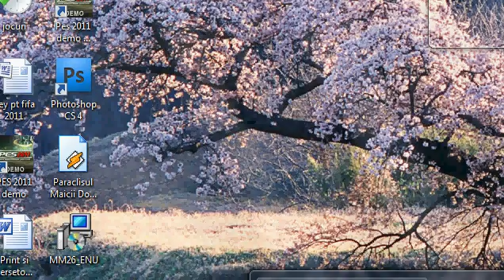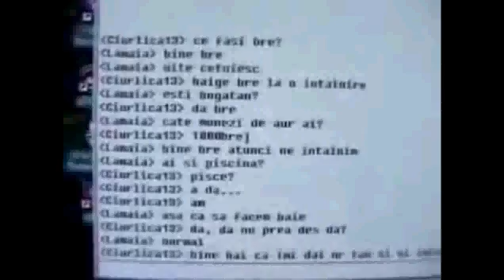tiganii si internetu very funny.avi